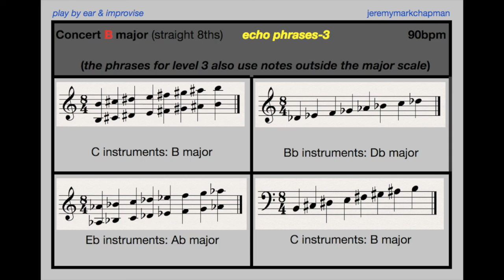Echo Phrases B major level 3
Simply try to play back what you hear in these videos.

For more videos and to see how the whole website is organised,